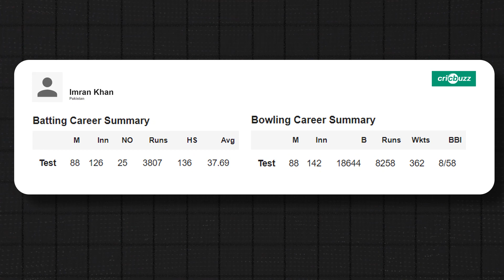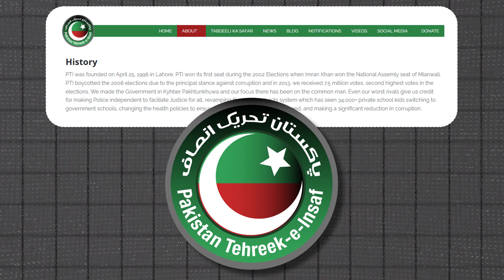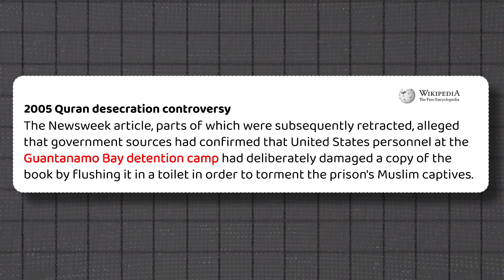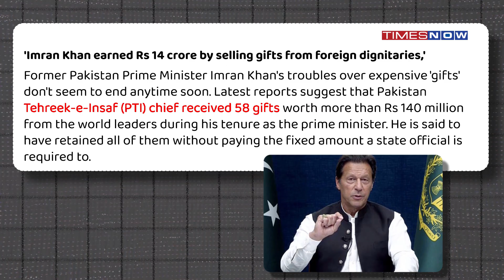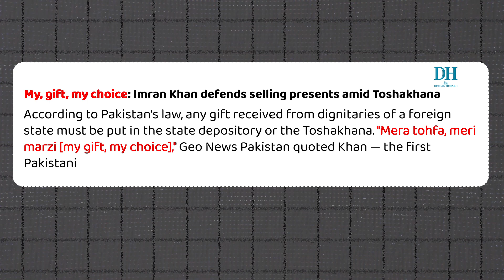What is happening in Pakistan | Imran Khan | Imran khan Arrest | Mcrazz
In this video, we will talk about the ongoing political crisis in Pakistan. Where there is a threat of arrest over Imran Khan. So the present government of Pakistan wants to send Imran to jail. But in defense of Imran Khan, Imran's supporters have come to the streets and they have had many clashes with the Pakistan Police. Police lathi-charging Imran Khan's supporters outside his house, firing tear gas shells, firing bullets.

Now the question arises what is the Toshakhana case in which Imran Khan is being arrested? Now, what is this Toshakhana? Let's understand in today's video

Video By - McRazz YouTube channel

1. India Issue
2. UP Election 2022
3. Godi Media insult
4. Educational Videos
5. International Updates
          On all Social media networks

Chapters :
0:00 - Imran khan toshakhana case
1:59 - Imran khan biography
3:04 - Imran khan political Career
4:50 - Imran khan before politician
6:02 - Imran khan as a PM 2018
6:54 - Imran khan Toshakhana scam